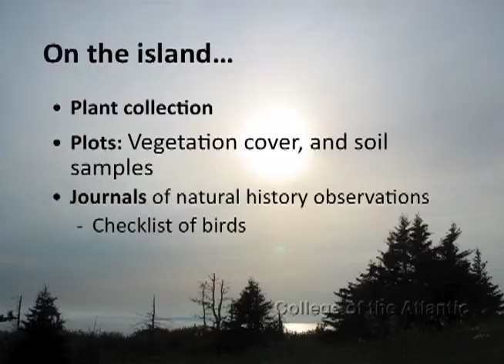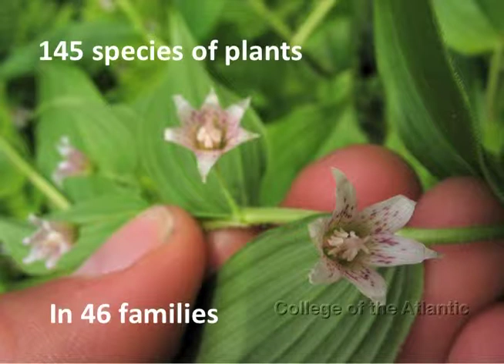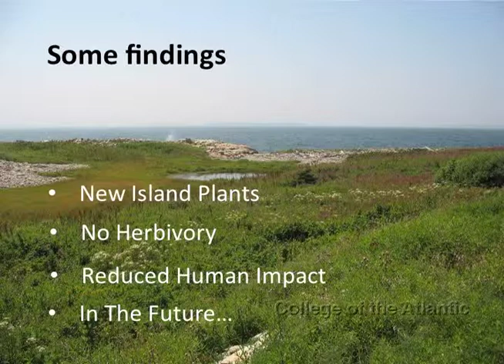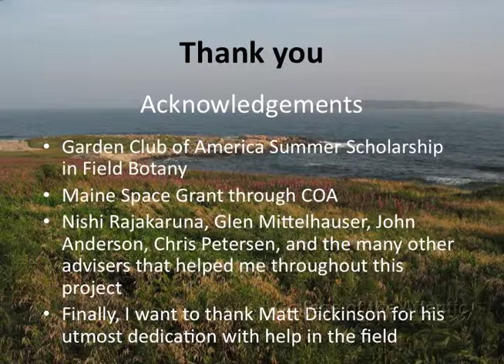Luka Negoita - The Plants of Little Duck Island, Maine